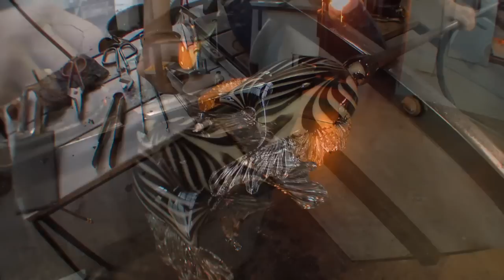Brenna Baker - Glass Artist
Glass artist Brenna Baker demonstrates the creation of several of her signature pieces.